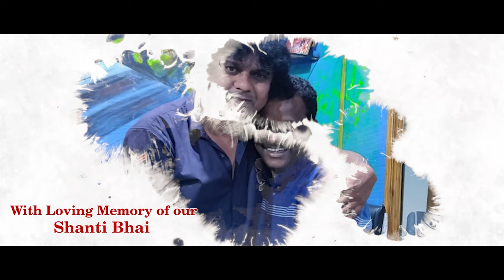Manoj Kumar Das//Jeebanare Bele Bele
Lyric :  Sri Rasaraj Narayan Prasad Singh

Music Arrangement : Sri Shanti Raj Khosla

Music & Voice : Manoj Das

Recording at MRR Studio, Cuttack.

My sincere thanks to all the musicians, the recordist, music arranger,the lyricist and the videography. you all are amazing...Love to work with you...